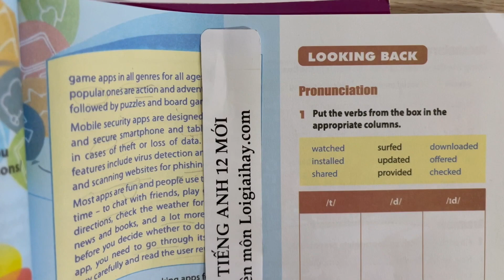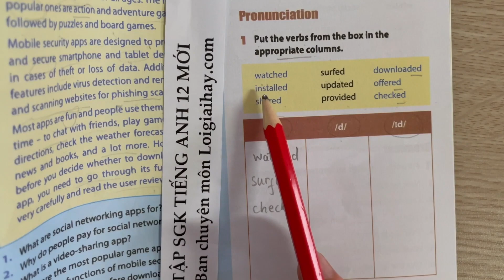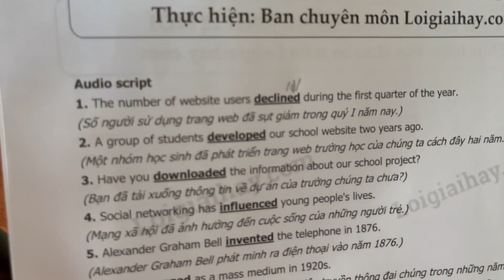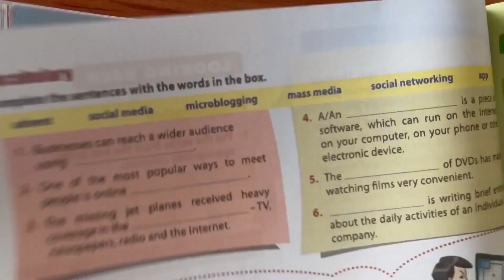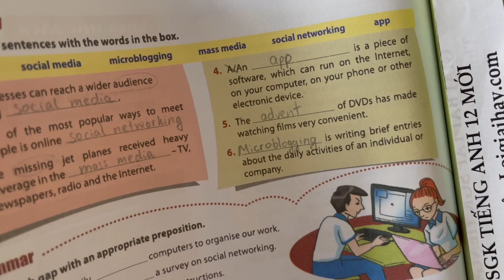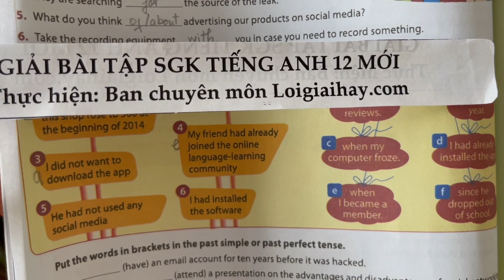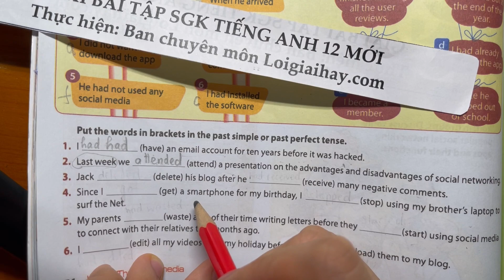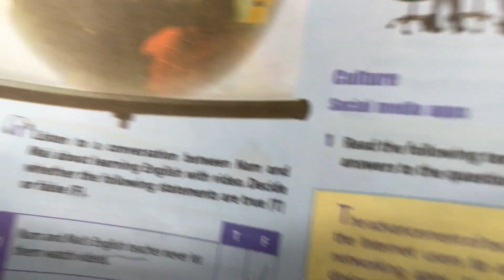Looking back - trang 55 Unit 4 SGK tiếng Anh 12 mới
Trả lời Looking back - trang 55 Unit 4 SGK tiếng Anh 12 mới với lời giải chi tiết, ngắn gọn nhất sẽ giúp các em nắm bắt các kiến thức cơ bản và nâng cao một cách nhanh nhất
Pronunciation
Task 1: 00:00
Task 2: 05:30
Vocabulary
Task 1: 12:07
Grammar
Task 1: 15:35
Task 2: 17:33
Task 3: 20:20 .